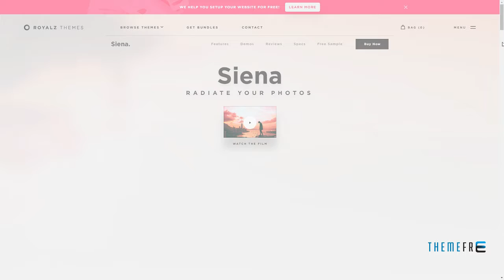Siena - Aesthetic Photography Portfolio Theme for WordPress Ir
Compatible With WooCommerce 3.1.x, WooCommerce 3.0.x, WooCommerce 2.6.x, WooCommerce 2.5, WooCommerce 2.4.x, WooCommerce 2.3.x, WooCommerce 2.2.x, WooCommerce 2.1.x, WooCommerce 2.0.x

 Columns 4+

 Layout Responsive

 Tags agency, art, clean, creative, dark, gallery, light, minimal, personal, photographer, photography, portfolio, professional, sidebar, video